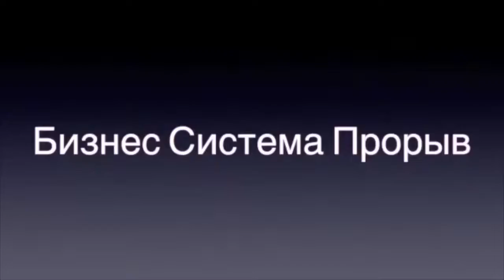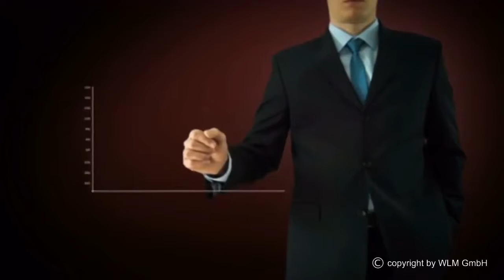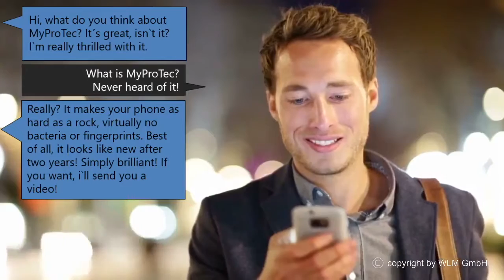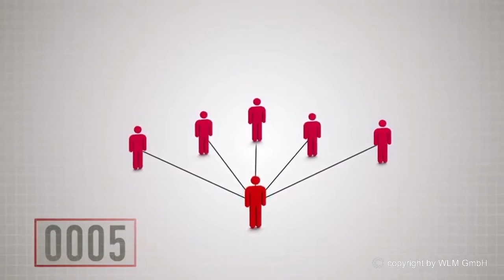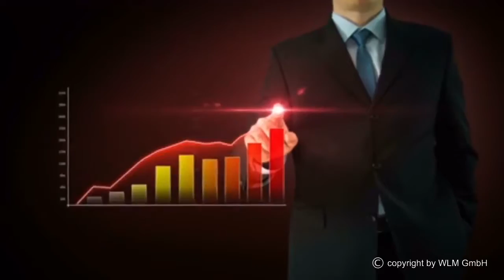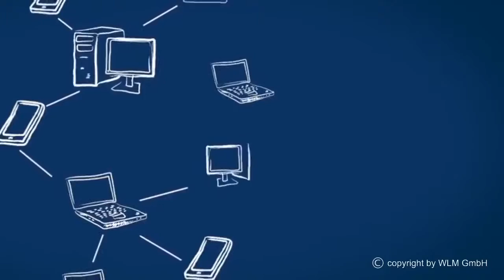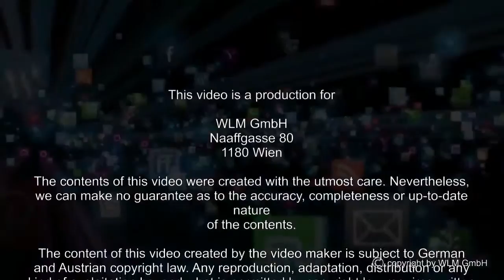WORLD LIFESTYLE MANAGEMENT Russian Будущее нанотехнологий, Немецкий продукт WLM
Преврати свой смартфон в Нано-телефон и начни зарабатывать деньги!

Чехлы, защитные пленки, защитные стекла - прошлый век!

Одень свой девайс в броню!

Приглашаю в свою команду.
Помогу зарегистрироваться в компании и начать зарабатывать!
skype
homeboss11